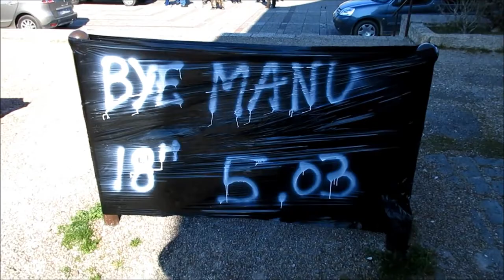Retour sur la manifestation contre le pass sanitaire/vaccinal du 5 mars 2022 à Auxerre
Anti-pass #34